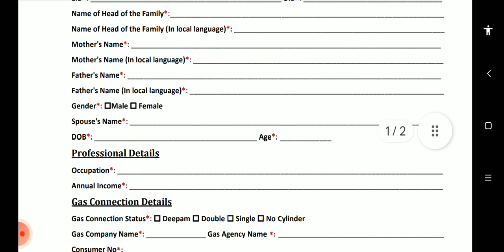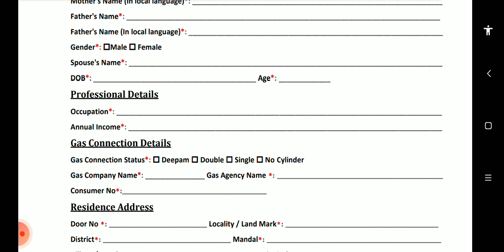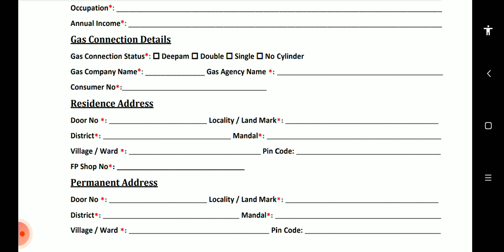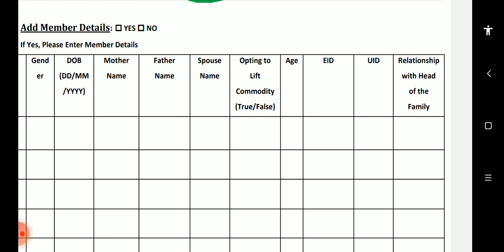White ration card Application form Telangana